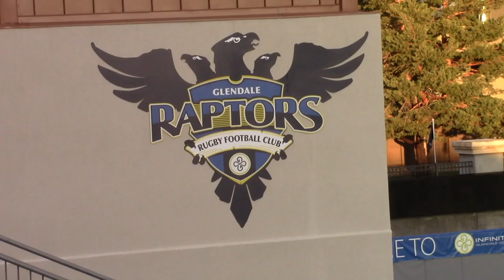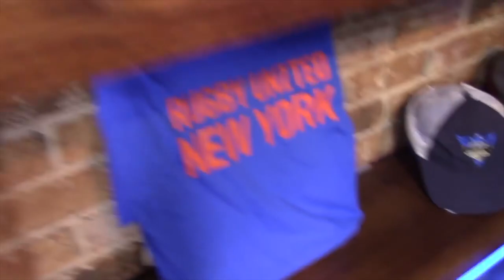Major League Rugby: Recap, Predictions, Interviews with Davies, Quill, Magie, Fawsitt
NEW YORK, NY - Week 44 of our Fantasy Sports Network show was teeming with rugby... Mayor Mike Dunafon, Austin's Thierry Daupin, San Diego's Matt Hawkins, plus Raptors Head Coach Dave Williams and players, Shaun Davies, John Quill, Will Magie and Dylan Fawsitt. This segment has:
-Recap by Ronan Nelson and Matt McCarthy
-A Robbie Deans Cameo
-Interviews with Shaun Davies, John Quill, Will Magie and Dylan Fawsitt
-Predictions from Nelson, McCarthy & Steve Lewis: